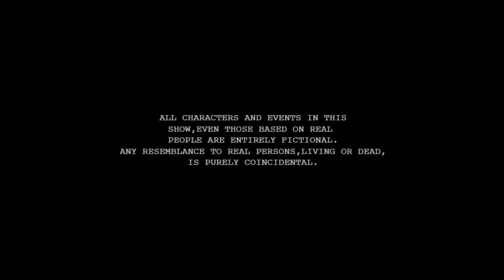A Model's Scandalous Relationship with ??? | EP 3| TERI KEH KE LUNGA 0.1| FOOTLOOSE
Hidden secrets of the successful Model Tina. Wanna know check out this video.

CREATIVE DIRECTOR - ADI BURMAN
CINEMATOGRAPHER - SAFAL BHANDARE
EPISODE WRITER - VINAYAK BHOKRE
EDITOR,VFX & COLORIST - KURESH MAHARANA
ASSO. CREATIVE - RAHUL GHAVRI
COSTUME DESIGNER - SHANTI AGARWAL
DIRECTED BY - ADI BURMAN & TEAM